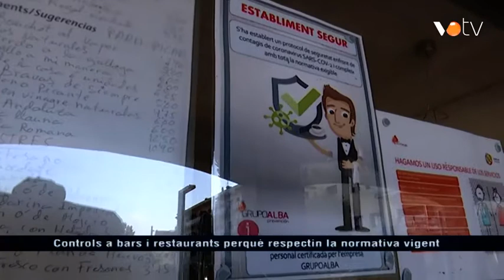VOTV - Controls a bars i restaurants perquè respectin la normativa vigent